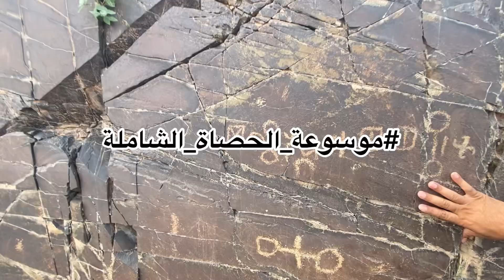أ.د.حمد جنبان موسوعة_الحصاة_الشاملة النقوش_في_الحصاة الجزء الرابع لوحة(٣٨)